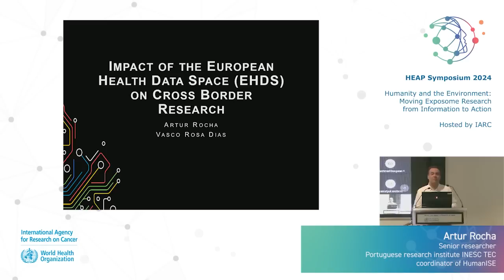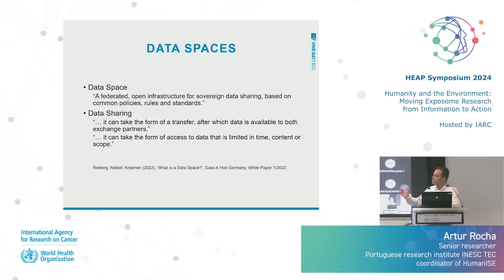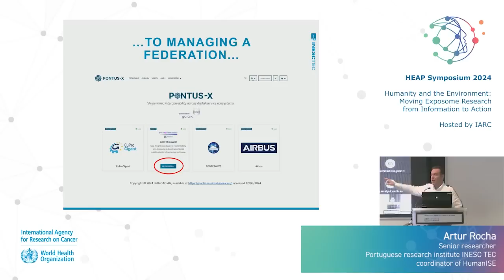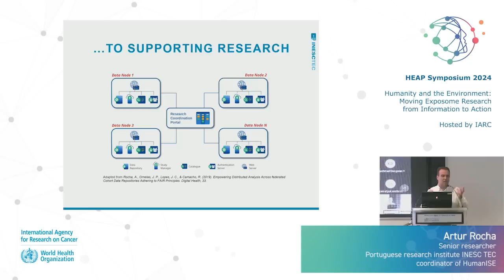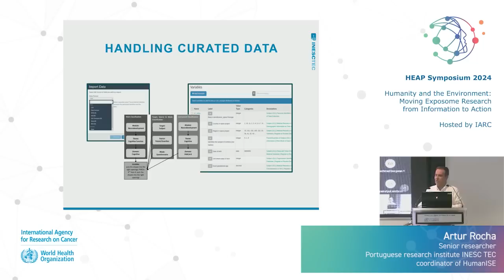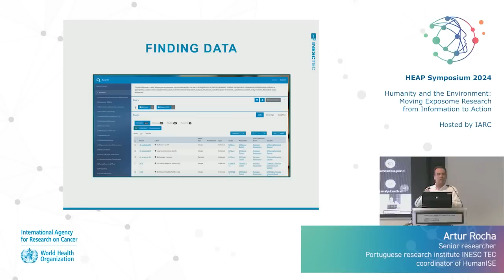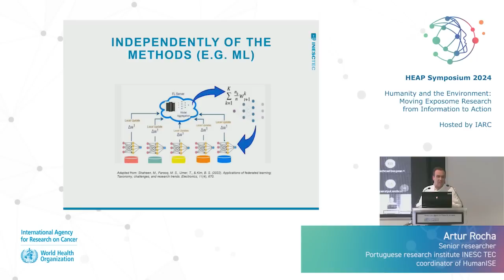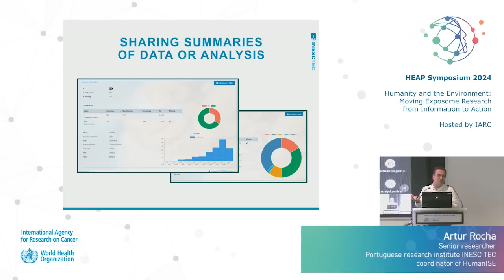International research and the European Health Data Space (EHDS)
High-value research, particularly in fields such personalized health, relies on high-quality data, and tools to find and process these data. Achieving this in accordance with European values requires that data are processed ethically, and in a way that respects the rights of data subjects.
We will present our experiences of setting up an international network for epidemiological studies across the life of individuals, and associated challenges in the implementation of European Health Data Spaces.
Presenters:
Artur Rocha has been a senior researcher at the Portuguese research institute INESC TEC since 1998. He is the coordinator of HumanISE – Human-centered computing and Information Science.
He has extensive expertise in fields such as mental health, epidemiology and immunogenetics, where storage and processing of sensitive data, and controlled FAIR data sharing are of great importance.
Vasco Rosa Dias is Data Protection Officer (DPO) at INESC TEC and ISPUP. While INESC TEC focuses on new technologies, ICT and computer science, ISPUP is a Public Health research institute.
He is also a member of the Ethics Committee of INESC TEC, and integrated the ethics and privacy governance bodies of several EU or international research projects. He is a member of the pool of Experts of the European Data Protection Board for new technologies.
His main topics of interest and research cover the fields of EU law, technology regulation and data protection.